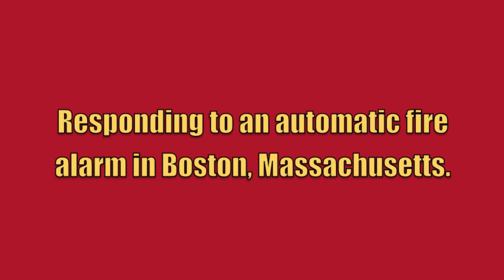Outsider | Boston FD Engine 10 + Tower Ladder 3 Responding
Boston Fire Department Engine 10 and Tower Ladder 3 responding to an automatic fire alarm in Boston, Massachusetts. Note: This video is an "outsider", meaning it was taken outside of the LowHud, or the Lower Hudson Valley Region of New York State.

The units seen responding are:
Engine 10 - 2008 E-One Cyclone (1250gpm/500gal)
Tower Ladder 3 - 2005 Pierce Enforcer (95ft)

This video was taken on August 25th, 2013